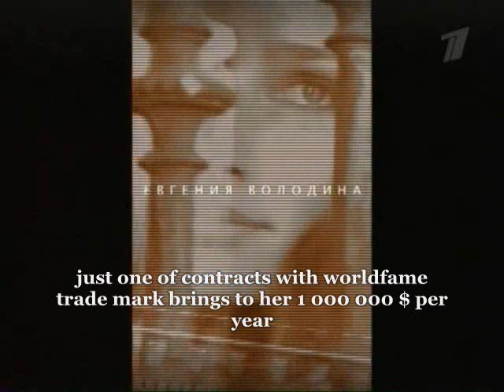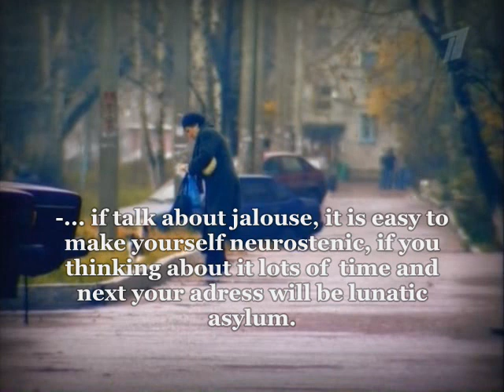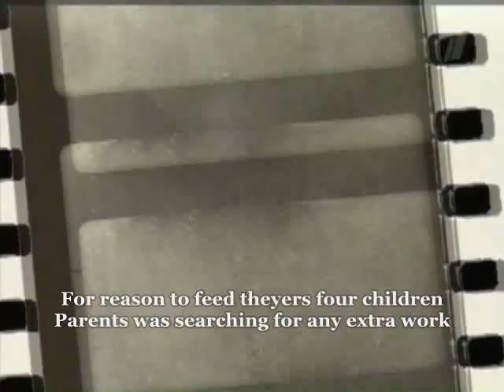Eugenia Volodina Doc Movie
Documentary movie about beauty queens and Eugenias live as a part of movie was showing at 28th march 2007 on russian tv